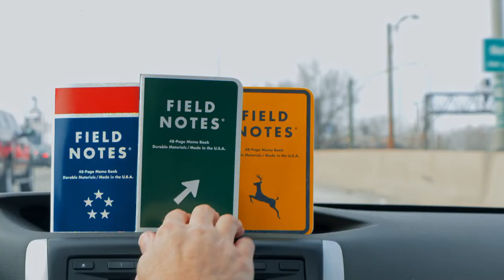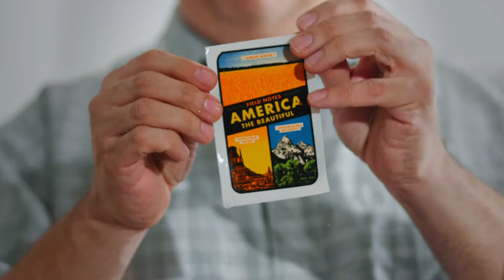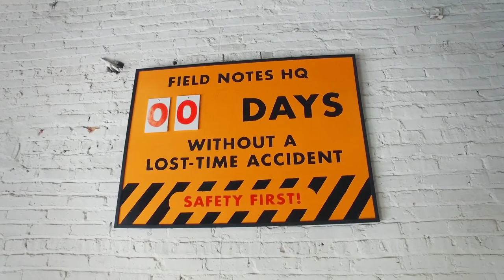The “Fifty” Edition from Field Notes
We’ve made a lot of notebooks since we started our Quarterly Limited-Edition series, and for most of them we made a film too. Those went pretty well, mostly... Check our latest release, “Fifty” for Spring 2021.